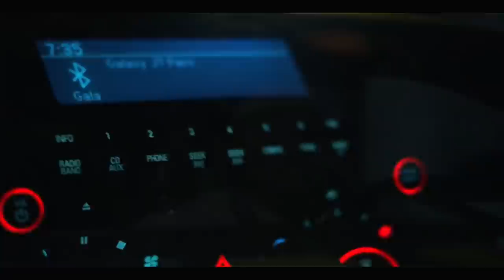K-lo ~ Belle Vie (@Zoe Money Team)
Pendanm chita laya la panse de sam pase nan lavim, epim ekeri sa

PS.This is for entertainment only not for Profit and some content in this video belong to others. Big Thanks to you all

Zoe Money Team
how to rap in creole
DIY rap in kreyol
rap en kreyol 2017
gwada rap creole music
hottest / best haitian trap music
zoe money team music kreyol
rap kreyol new video
world creole music festival
french creole kreyol music
st lucian creole music 2017 new
haitian music creole
creole music dominica
beat rap kreyol
méchanceté | fantom | wendyyy | dutty | pjay | tripotay rap kreyol
creole cajun zydeco music
jamaican creole music
peruvian creole music
rap kreyol blaze one
black boy rap kreyol
compas déchiré kilot
k-lo | young sand | g-lo | zoemoneyteam
zydeco creole music
trending hip hop songs 2018
top trending hip hop Haitian trap music
American / international hip hop creole
rap creole martinique